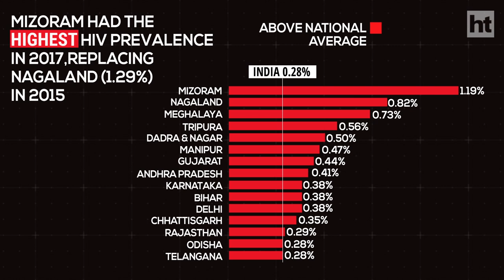Drag Queen spreads awareness about PLHIV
As Lisa gets ready for her next video, we met her and spoke to her about drag. Drag is an art form which is commonly used for entertainment. But for Lisa, drag means a lot more than just entertainment. She spreads awareness about people who are living with HIV/AIDS and hopes to reduce the stigma around the illness.

A drag queen is a person, usually male, who dresses in clothing of the opposite sex and often acts with exaggerated femininity and in feminine gender roles which is for the purpose of entertainment.